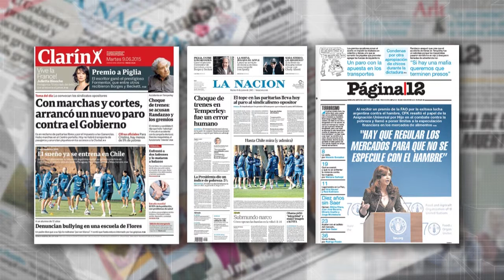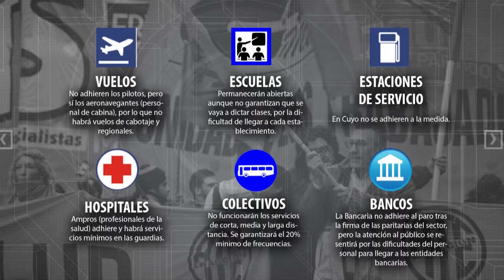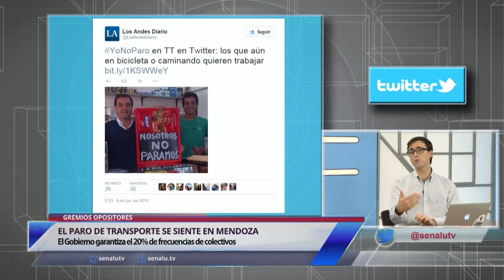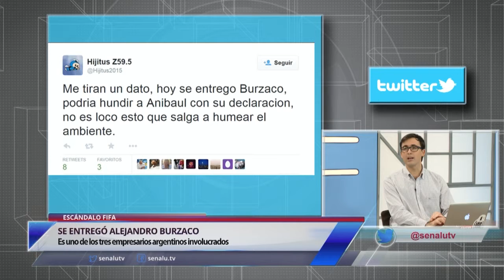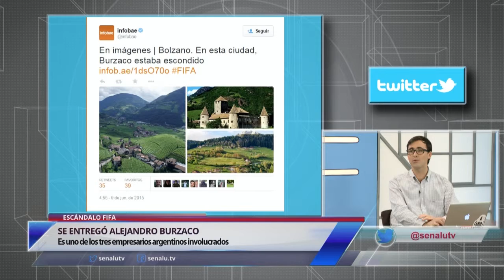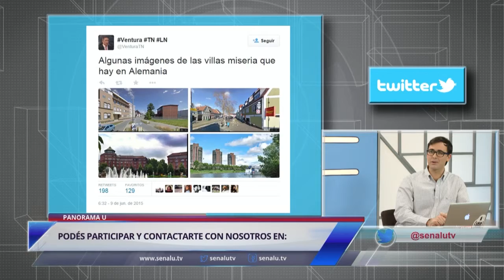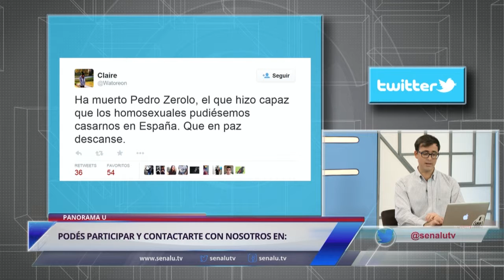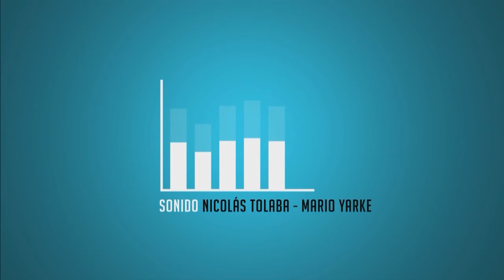PanoramaU - 1° Edición - 09 Junio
Lunes a Viernes a las 13 y 20 hs. En Vivo.